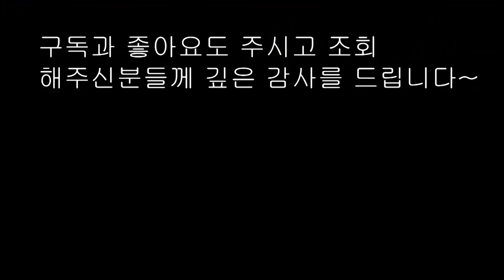"전문점 아구찜" 쫄깃하고 매콤한맛(상어이모)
*아구찜양념(종이컵용량은 180ml입니다)
찹쌀가루1스푼/전분1스푼/땅콩가루1스푼/들깨가루1스푼
(위의네가지 가루가 다 준비되면 좋긴하지만 준비가 안된다면 찹쌀가루나 전분가루는 꼭 준비하시면 좋습니다 )

*아구에 멸치육수1종이컵과 ,다진마늘반종이컵
소주반종이컵 ,고추가루반종이컵,설탕1스푼,고운소금1스푼,참치액2스푼(참치액없으시면 액체조미료 쓰시면 좋아요)
아구찜하실려면 필요한재료
아구1kg/오만디1컵/미나리1줌
콩나물500g  줄기만준비/ 대파2뿌리 ,당근약간,청양고추약간
*와사비장
와사비/진간장과국간장/물/참치액있으시면 약간